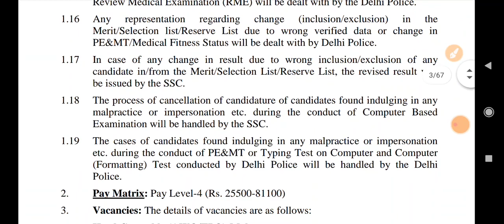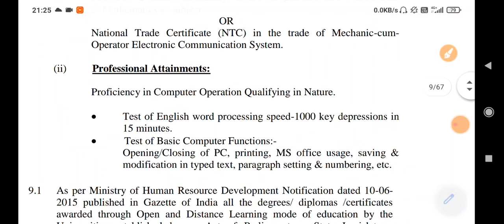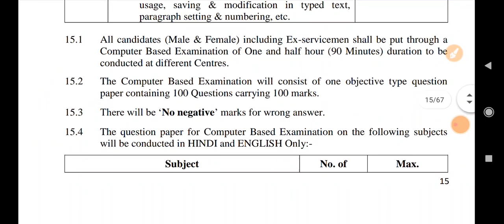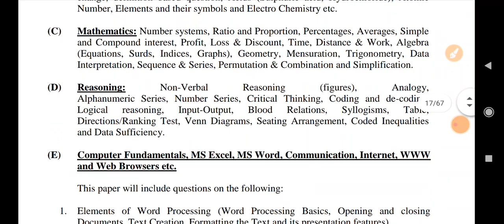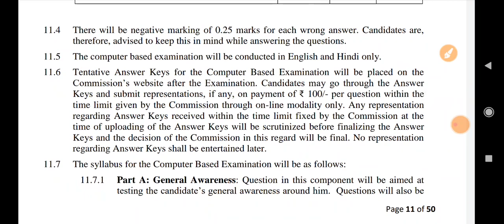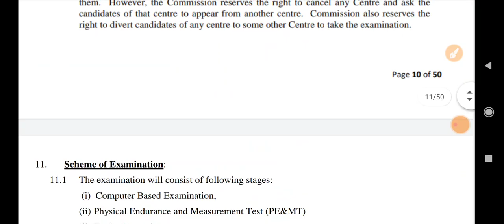2200 + Fresh Vacancies // 12th Pass Latest Job Updates || SSC Jobs 2022 - Official Notification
18-30 age group walo ke liye ye book most Important hai. Book hindi me bhi hai, English me bhi hai...

Content includes :

You can crack various exams like JKSSB, JKPSC, Constable in Jammu and Kashmir Police Exam, JKP SI Exam, Jk Secretariat exams, JK phe department exams, JK Bank po Exam, jk banking associates Exam, jk bose junior assistant Exam, panchayat accounts assistant exam, jkssb patwari, jkssb finance, jkssb Assistan